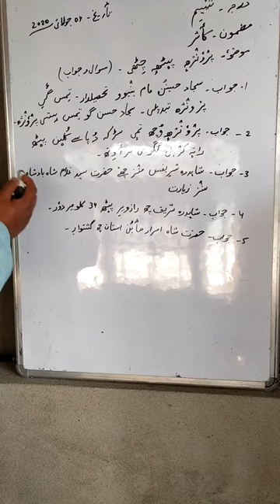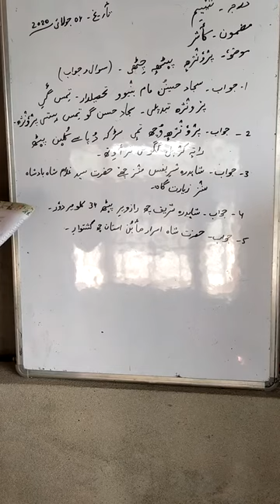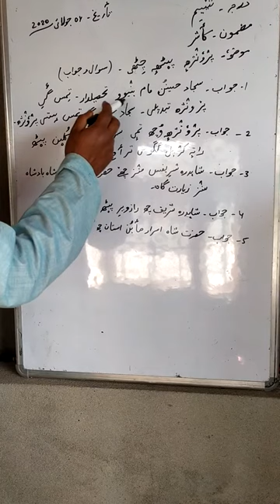Class 6th . Subject - Kashmiri . Topic - Answers of lesson no. 09 .